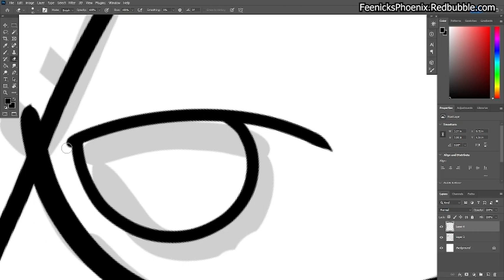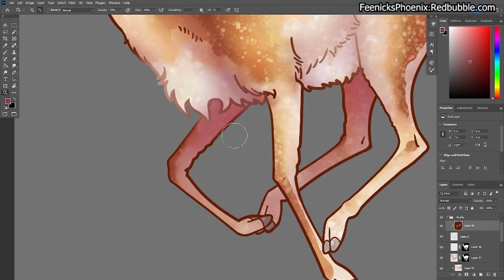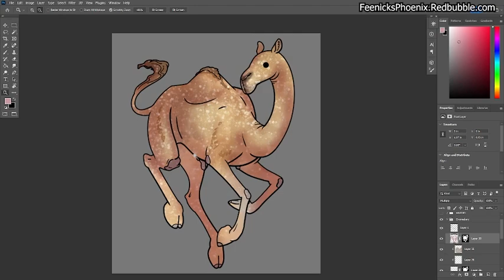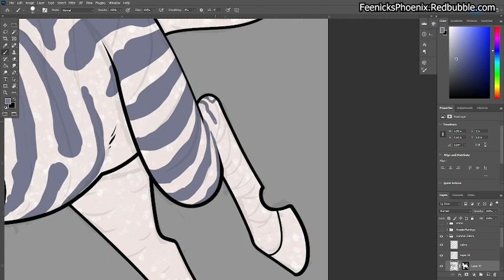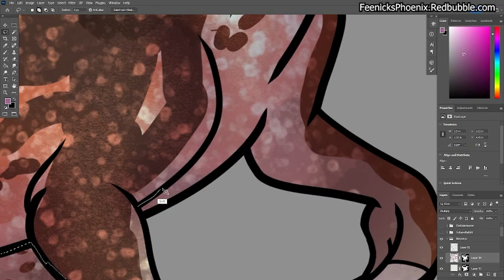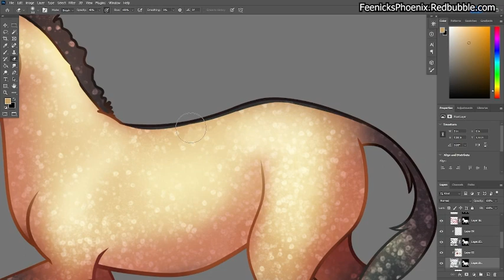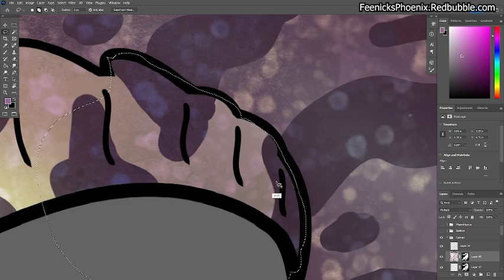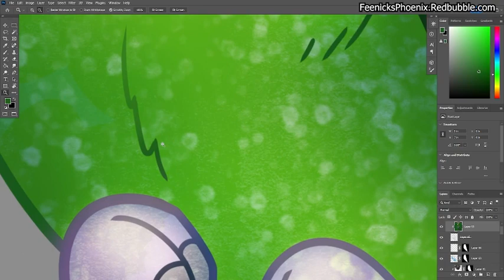Cozy Art Timelapse - 10 Designs Over 2 Hours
As we wrap up 2022, I made it a goal to try and finish as many hanging projects as possible so that I could go into January with less art clutter. ^v^
Interested in a design?
Timestamps:
Red Panda: (0:00)
Vicuna: (12:23)
Black Cat: (18:29)
Dromedary Camel: (32:19)
Zebra: (37:43)
Baryonyx: (1:00:30)
~Intermission~ Camelid Pattern: (1:15:40)
Miohippus (1:17:39)
Capybara (1:27:32)
Spectacled Caiman (1:36:47)
Green Budgie (1:47:37)